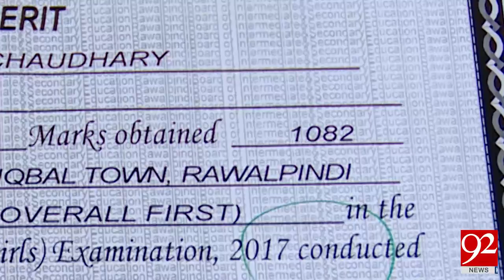Amber Liaqat got top position in the Rawalpindi Board - 25 July 2017 - 92NewsHDPlus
Watch News Report:Amber Liaqat got top position in the Rawalpindi Board